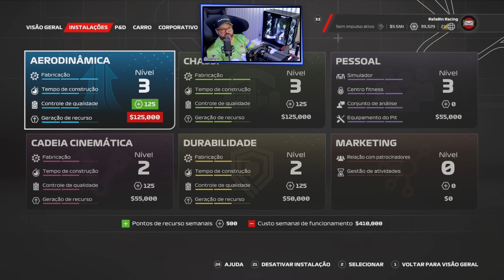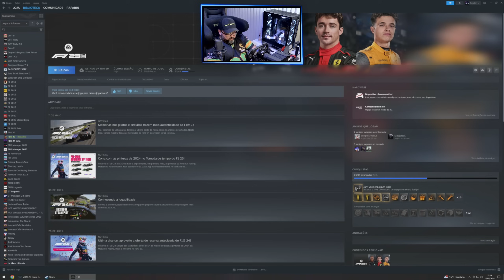F1 23 - ARRISCAMOS TUDO NO GP DA ITÁLIA - MY TEAM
Meus equipamentos em parceria com a Kings Simuladores & Moza Racing:
Volante Moza Racing GSV2
Base Direct Drive 9nm - R9
Pedal Profissional Moza CR-P (125Kg)

CHEGAMOS NO MY TEAM EPISÓDIO 62.
F1 23 - ARRISCAMOS TUDO NO GP DA ITÁLIA.

Pise fundo no acelerador com o EA SPORTS F1 23, o jogo oficial do 2023 FIA Formula One World Championship. O novo capítulo do modo de história "Ponto de Frenagem" oferece alta velocidade e rivalidades acirradas.

F1 23 vê o retorno do modo história, "Braking Point", que foi introduzido no F1 2021 . Dois personagens de "Braking Point", Devon Butler, o principal antagonista e Aiden Jackson, o protagonista, retornam para Braking Point 2.0, assim como o veterano piloto aposentado Casper Akkerman, que também faz uma aparição.
Uma nova personagem chamada Callie Mayer, irmã de Devon Butler, faz uma aparição, junto com seu pai, Davidoff Butler, que é o CEO de sua própria empresa, Butler Global, e Andreo Konner, fundador e proprietário da Konnersport, que era o chefe da equipe na temporada F1 2022.

F1 23 apresenta física de direção revisada e a opção de definir uma distância de corrida de 35%. As bandeiras vermelhas , que apareceram pela última vez na F1 2014, aparecem. A interface do usuário foi reformulada para uma experiência muito mais parecida com a apresentação das atuais corridas de Fórmula 1.
Novas adições ao pacote My Team Icons incluem o campeão mundial de 1992 Nigel Mansell, o piloto da W Series Jamie Chadwick (que também ajudou os desenvolvedores com Braking Point 2 ), o ex- piloto da Williams Pastor Maldonado e o ex- piloto reserva da Toyota e da Sauber, Kamui Kobayashi.